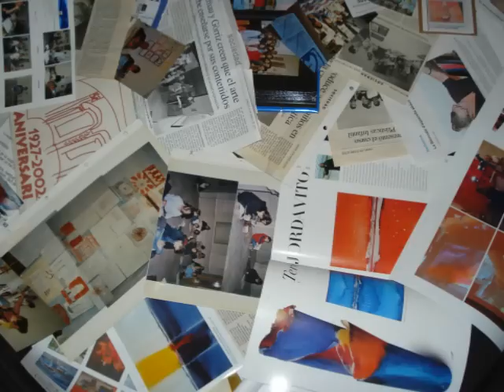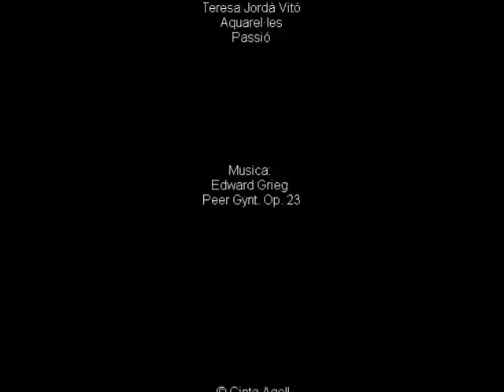Jordà Vitó - Aquarel·les - Passió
Exposició d'aquarel·les de Teresa Jordà Vitó a la Casa Soler i Palet de Terrassa
del 27 d' Octubre al 22 de Novembre de 2012